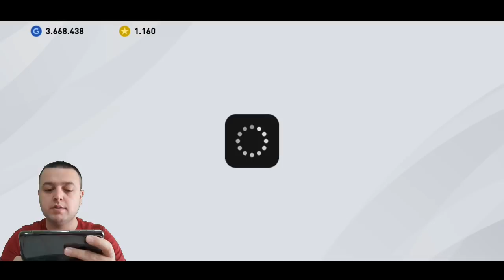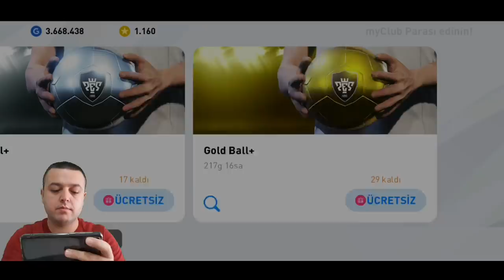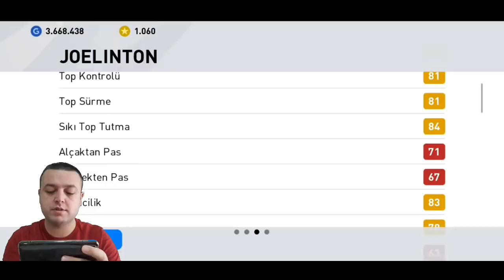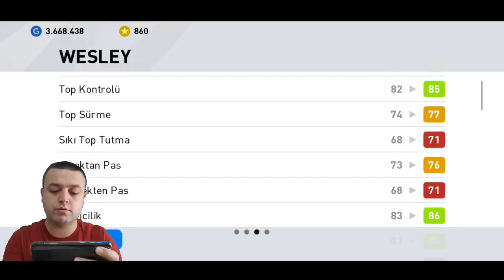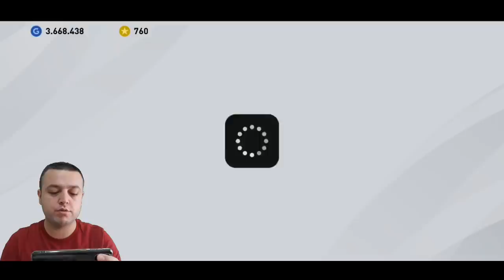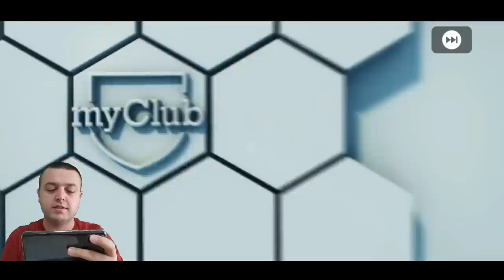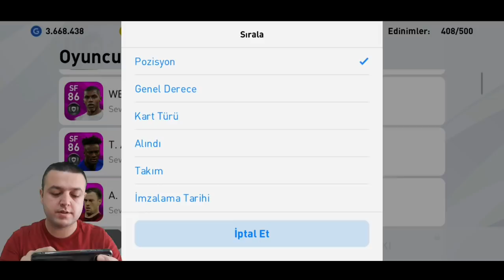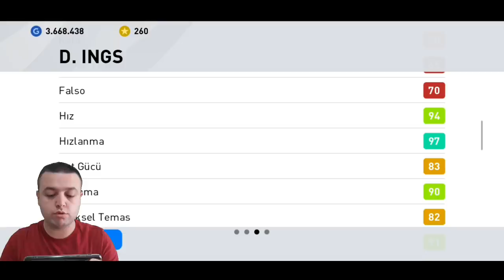H.KANE ve RICHARLISON İÇİN 900 COINS DAHA HARCADIM - eFootball PES 2020 MOBİLE TOP AÇILIMI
Bölüm içeriği :

eFootball PES 2020 MOBİLE TOP AÇILIMI
H.KANE VE RICHARLISON İÇİN 900 COINS DAHA HARCADIM
GOLD+ TOP AÇILIMI
SILVER+ TOP AÇILIMI